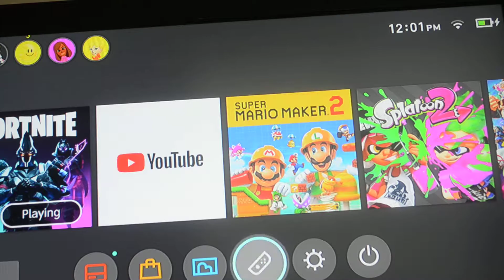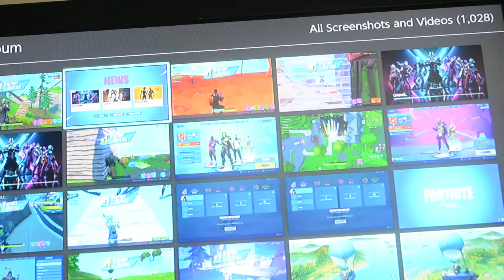Fortnite shananigans part 9 Victory Royale 2/2